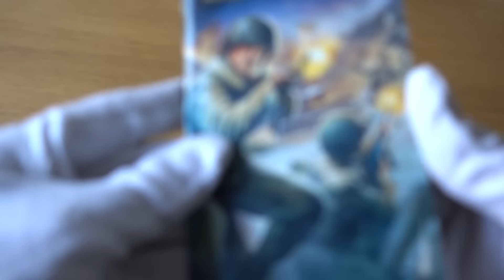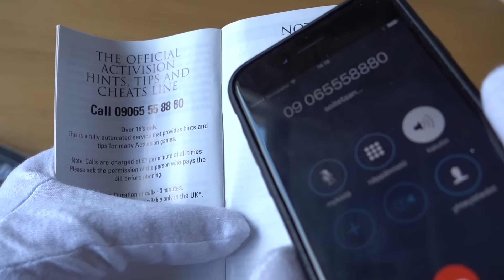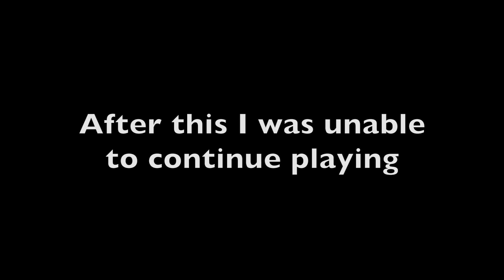WORST COD OF ALL TIME? Call of Duty: Roads to Victory PSP Gameplay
Worse than Ghosts, Advanced Warfare, last gen BO3, Infinite Warfare and Nintendo DS versions. :D One of the worst Call of Duty incarnations I've played so far. Released for Playstation Portable (PSP) back in 2007. Control system really ruins it on the PSP.